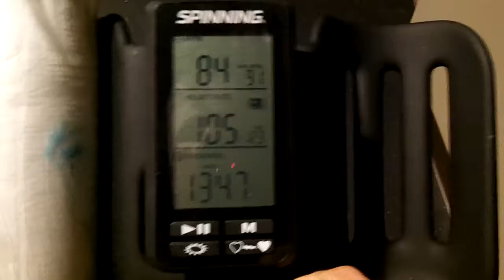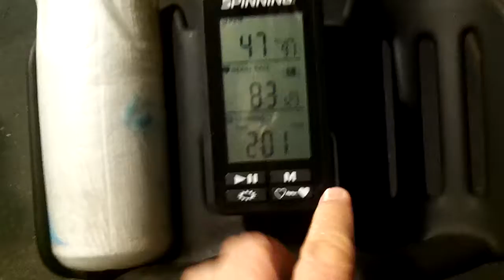Morning Ride - Indoor Cycling / Spin Class 2 Hour = 41.4 Miles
9:00 AM on Friday, October 12, 2018
Morning Ride - Indoor Cycling / Spin Class

~ Buddha   : )